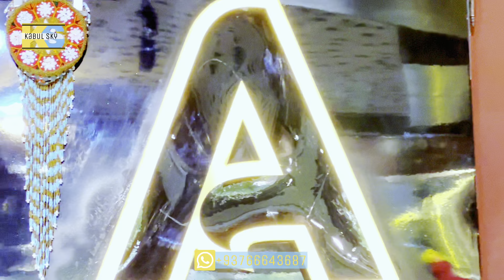ذوق عروس/شیک ترین گندهای افغانی.Afghan clothes/visit this site for the best and most beautiful .